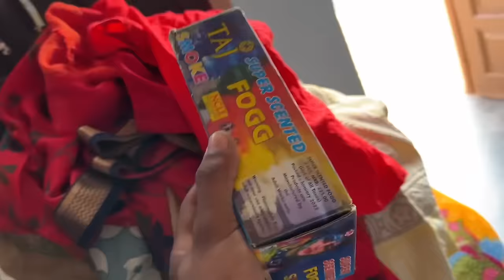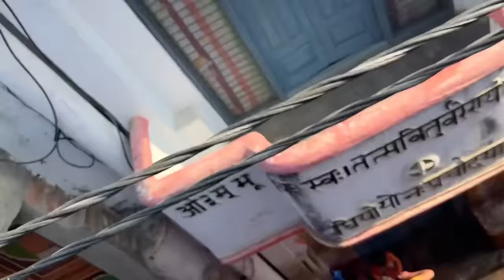Holi Py Gaangwor Ho Gyi 😱